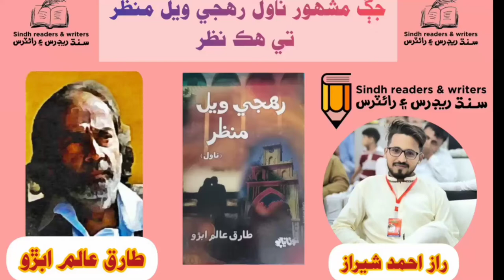Book | Rahiji Wayal Manzar | Tariq Aalim Abro | A love Story | University of Sindh | رھجي ويل منظر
Copyright Info ©️
✔️Be Aware All Musics Belongs to the Original Artists.Youtube Audio Labirary